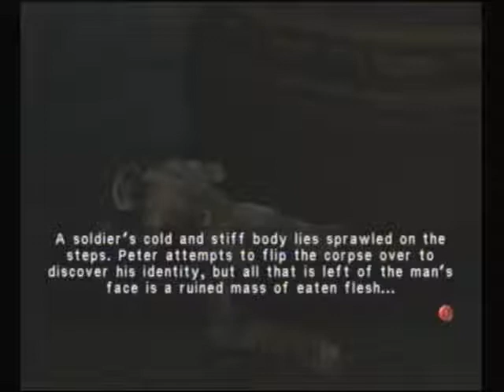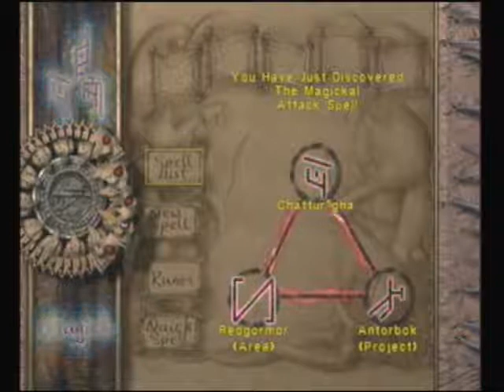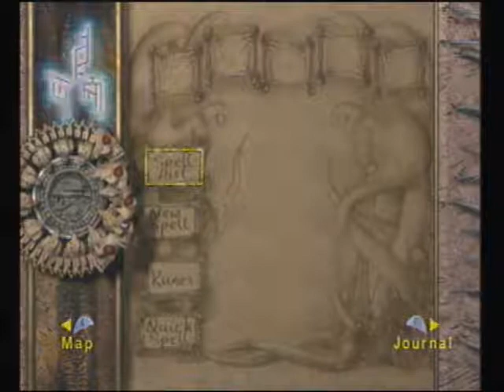Let's Play Eternal Darkness - Part 18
Stomp: Starring the Ulyaoth Guardian.